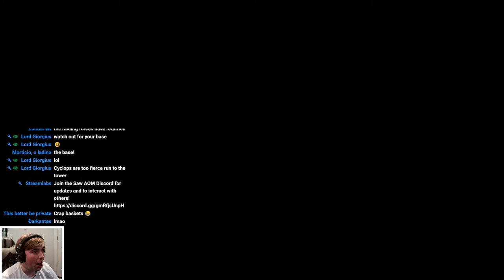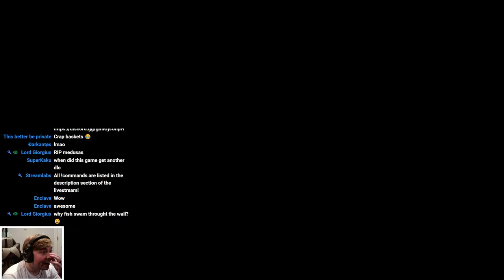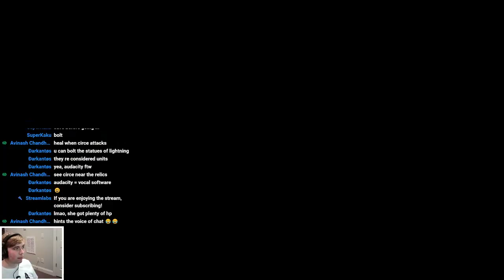Ep 02 - "Hero of Beausejour" Campaign by Darkantos | Age of Mythology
Description of campaign:
Hero Of Beausejour tells the story of Darkantos, a Greek Hero from the city of Beausejour, who since the day he set foot in battle, has always been granted visions by the gods to assist him in battle. Join Darkantos's Journey in 10 unique voiced scenarios to discover the mysteries behind this divine intervention and the secrets that lie beyond.

!commands

Heist
!heist | Allows viewers to start a heist.

Gamble
!gamble | Allows viewers to gamble using their points.

Eight Ball
!8ball | Allows viewers to ask questions to eight ball.

Slots
!slots | Allows viewers to gamble points on the slot machine.

Duel
!duel | Allows viewers to duel with each other for points.
!accept | Allows viewer to accept a duel.
!deny | Allows viewer to deny a duel.

Loyalty Store
!redeem | Allows viewers to redeem items from the loyalty store through chat.

Favorite AOM YouTube Channels:
1. StrategyGameVideos ie. StrangeStrike
2. BoIt T.V ie. Boit
3. Universidad Age of Mythology ie. DoD_xPerimenta

Age of Mythology 2 Will CHANGE EVERYTHING, Ranked 1v1 Hades vs Zeus - Age of Mythology: Extended Edition, Age of Mythology: Extended Edition - Gameplay (PC/UHD), Age of Mythology Titans,  TheViper, Age of Empires 2 , Spirit Of The Law, GiantGrantGames